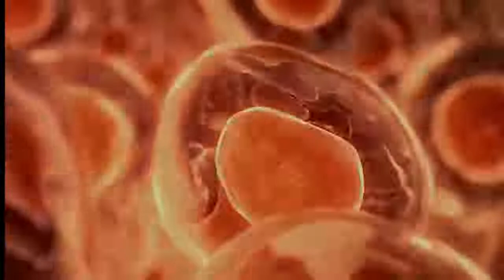Mutant _ Ghost War Girl 2022 film Explained in Hindi Chinese movie Summarized हिन्दी